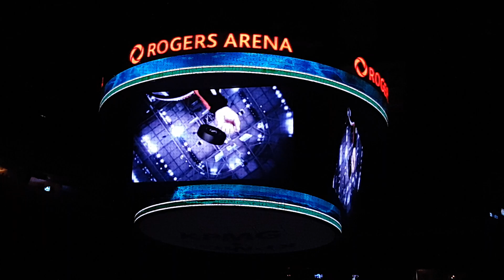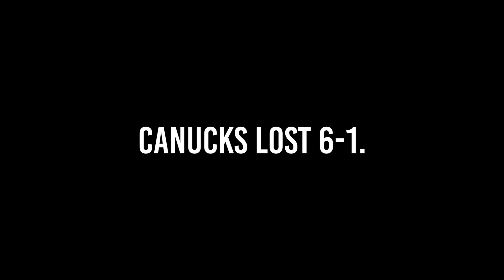Vancouver Canucks Game VLOG #1 (FGH Vlogs)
Expected a much better game TBH. Was disappointed by the Canucks' effort. Boeser got hit by a Giordano shot as well; scared everyone at Rogers Arena...

Btw, BROCK BOESER IS GOING TO WIN THE CALDER

Songs:
David Guetta  Showtek - Bad ft. Vassy (Savvier Nelson Remix)
Zombie Nation - Kernkraft 400 (K Theory Trap Remix)